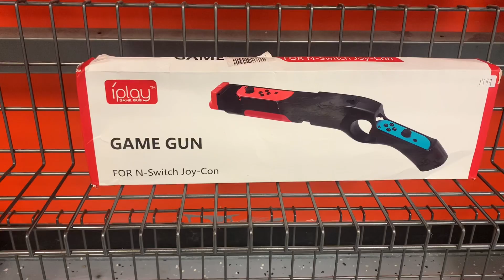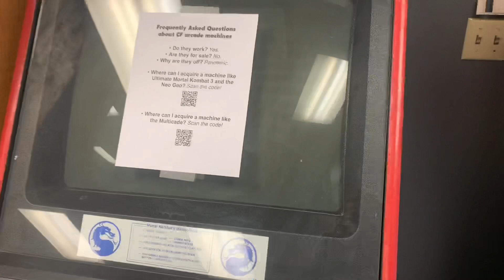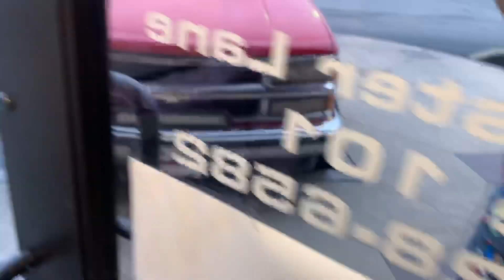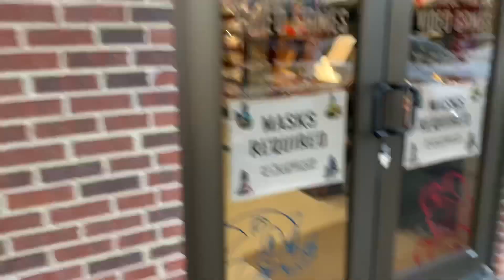Control Freak Video Game store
Alrighty guys, our boys PS4 broke on us and the only place we could find one was at Control Freak. They have such good deals there and so many cool accessories we wanted to tell y’all all about it. So next time your in town go have ya a look see!!!